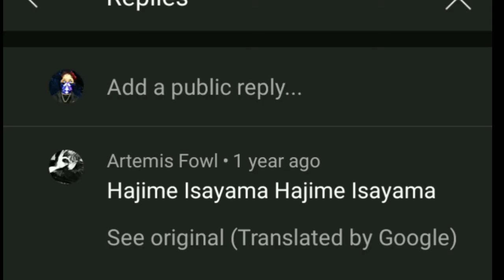Hajime Isayama - The foreshadowing god😈